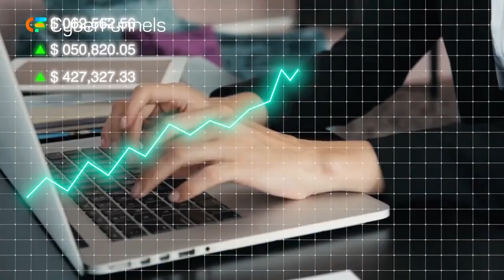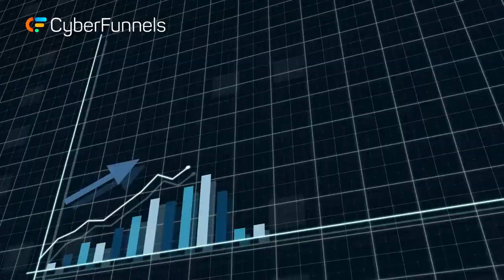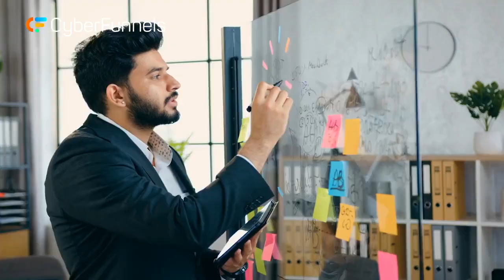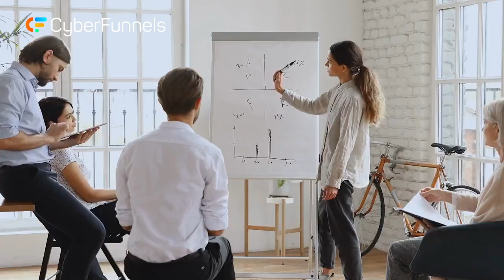Pool contractor lead generation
Making a Splash in Pool Contractor Lead Generation with Pool Builder Agency

Lead generation is the lifeblood of any successful pool contracting business. The ability to consistently attract and convert potential clients into paying customers is what keeps your company afloat. In today's competitive market, the key to success lies in effective lead generation strategies. That's where Pool Builder Agency steps in. In this article, we'll explore how Pool Builder Agency can help pool contractors like you maximize their lead generation efforts, making a significant splash in the pool industry.

The Power of Lead Generation for Pool Contractors

Lead generation is not just about getting more inquiries; it's about getting the right inquiries from potential clients interested in your pool contracting services. A successful lead generation strategy offers several advantages:

1. **Sustainable Growth:** Effective lead generation ensures a consistent flow of potential clients, fostering business growth.

2. **Cost Efficiency:** Targeted lead generation is more cost-effective than generic advertising. It allows you to focus your resources on those most likely to convert.

3. **Better Conversion Rates:** High-quality leads are more likely to convert into paying clients, resulting in a better return on investment.

4. **Competitive Edge:** In a crowded market, having a robust lead generation strategy sets you apart from competitors.

5. **Nurtured Relationships:** Lead generation is not just about acquiring leads but also about nurturing those relationships, turning them into long-term, loyal clients.

**Pool Builder Agency's Approach to Lead Generation**

Here's how Pool Builder Agency helps pool contractors generate leads effectively:

1. Industry Expertise: Pool Builder Agency specializes in the pool industry. They understand the unique challenges and opportunities it presents, allowing them to craft lead generation strategies that resonate effectively with potential clients.

2. Customized Strategies: The agency works closely with pool contractors to develop customized lead generation strategies that align perfectly with their business goals and unique selling points. No two strategies are the same, reflecting the individuality of each business.

3. Comprehensive Services: Pool Builder Agency offers a wide range of lead generation services, including website optimization, content creation, social media management, email marketing, and paid advertising. Their comprehensive approach ensures that every facet of lead generation is covered.

4. Conversion-Optimized Websites: A critical component of lead generation is a well-optimized website. Pool Builder Agency has a history of creating and optimizing websites for pool contractors, ensuring that they are both user-friendly and search engine-friendly.

5. Content Creation: Engaging content is central to lead generation. Pool Builder Agency excels in creating high-quality, informative content that captures the audience's attention and establishes contractors as industry authorities.

6. SEO Optimization: Search engine optimization (SEO) is key to attracting organic traffic and generating leads. Pool Builder Agency's expertise in SEO helps contractors rank higher and attract potential clients.

7. Proven Results: Pool Builder Agency has a track record of helping pool contractors not only survive but thrive in the competitive market through effective lead generation strategies.

In the fiercely competitive world of pool contracting, effective lead generation is your lifebuoy. Pool Builder Agency's industry-focused expertise, customized strategies, comprehensive services, and proven results make them the ideal partner to help your pool contracting business succeed. Don't let your business remain in the shadows; let it shine in the digital landscape.

With Pool Builder Agency as your trusted partner, you can navigate the competitive waters of the pool industry with confidence. They understand the intricacies of the pool business and can help you create lead generation strategies that not only capture attention but also drive tangible results. Elevate your lead generation efforts, attract the right potential clients, and watch your pool contracting business make waves in the industry. today and embark on a journey towards lead generation success.